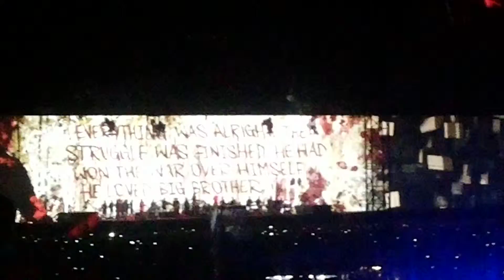Roger Waters - The Wall - Padova 26 07 2013 - IV/IV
Roger Waters - The Wall - Padova 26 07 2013